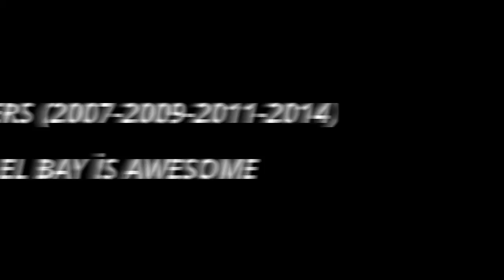TRANSFORMERS 4 NEWS